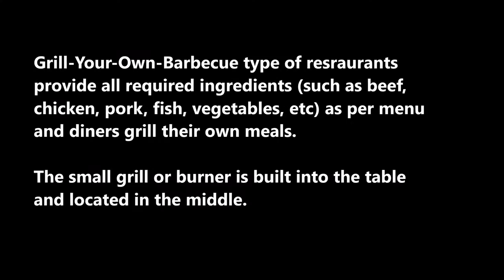Sunday Lunch At A Grill Your Own Barbecue Restaurant by Ahmed Dawn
Grill-Your-Own-Barbecue type of restaurants provide all required ingredients (such as beef, chicken, pork, fish, vegetables, etc) as per menu and diners grill their own meals.
The small grill or burner is built into the table and located in the middle.